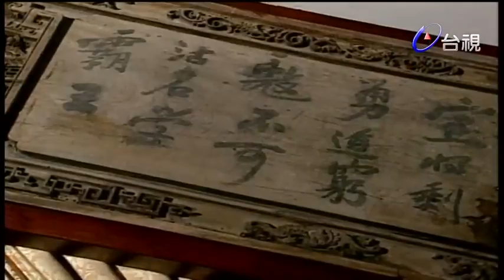秦漢｜玫瑰之夜-玫瑰約會